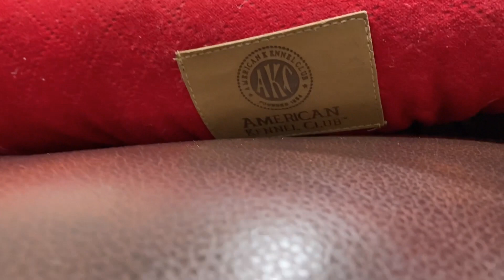Beautiful Shih Tzu puppy No.8-1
Shih Tzu puppy No.8-1, male.
American Kennel Club registered pure breed Shih Tzu and Miniature Schnauzer puppies.